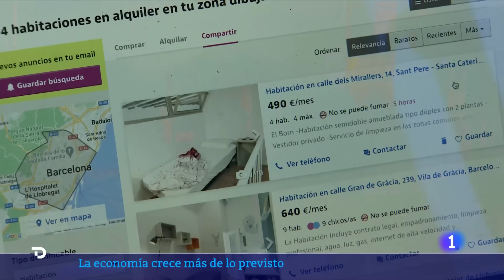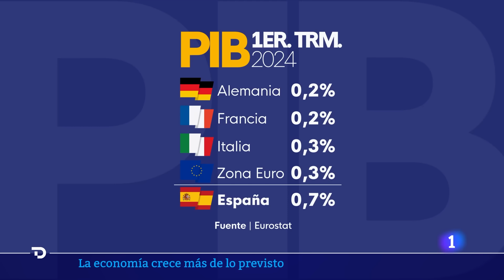Las noticias del MARTES 30 de ABRIL en 10 minutos | RTVE Noticias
El presidente del Gobierno, Pedro Sánchez, ha asegurado que está “con ánimo” para seguir al frente del Ejecutivo los tres años que quedan de legislatura y “los que quieran los españoles con su voto”. Ha acusado a la derecha de pretender “deponer gobiernos no con los votos sino con campañas de fango”, cuestionando “un gobierno democrático”.

El Partido Popular ha registrado este martes en el Congreso una petición de comparecencia del presidente del Gobierno, Pedro Sánchez para que dé explicaciones sobre su "corrupción económica e institucional", y ha anunciado una denuncia contra "el uso partidista" del Centro de Investigaciones Sociológicas (CIS), "contrario al interés general".

El rey Carlos III de Inglaterra visita este martes un centro de tratamiento de cáncer en su primera actividad pública después de que la Casa Real británica anunciara en febrero que el monarca había sido diagnosticado con esta enfermedad.

El expresidente de Uruguay José Mujica ha anunciado en una rueda de prensa que los médicos le han detectado un tumor en el esófago. "Es algo obviamente muy comprometido y que es doblemente complejo en mi caso, porque padezco una enfermedad inmunológica hace más de 20 años", ha destacado al revelar las conclusiones del chequeo médico al que se sometió el pasado viernes.